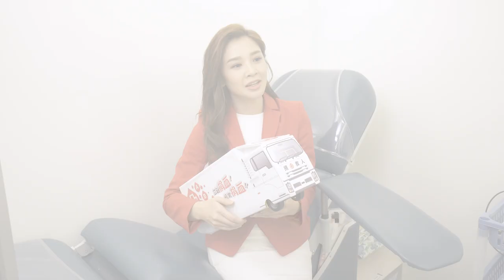森美Mayanne 捐血車初體驗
森美Mayanne講咁多，都係為咗方便你捐血啫！因為 捐一次血救三個人！想知捐血車嚟緊去邊度？緊貼「流動捐血服務時間表」啦！